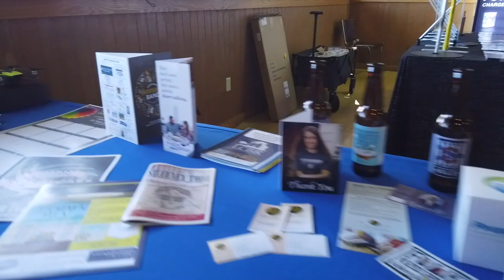Hasseman Trade Show 2019